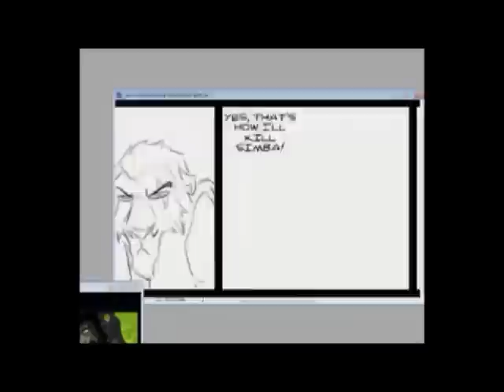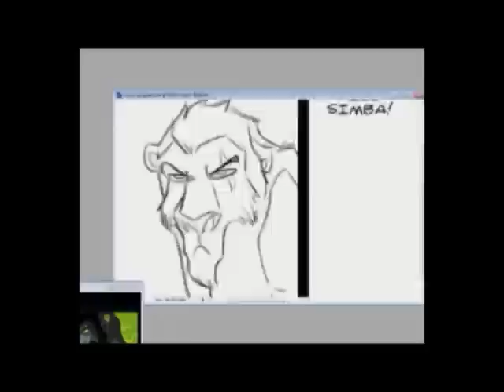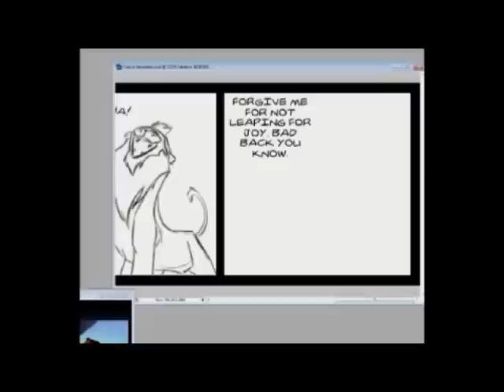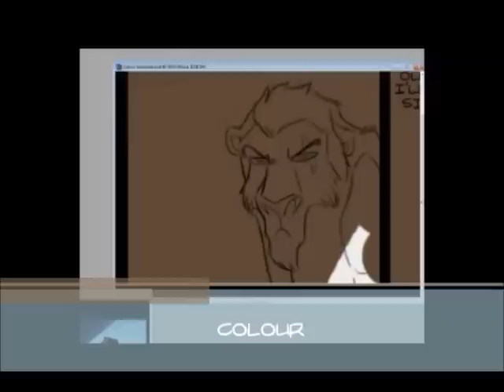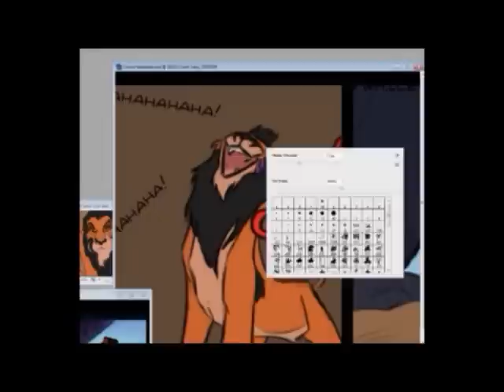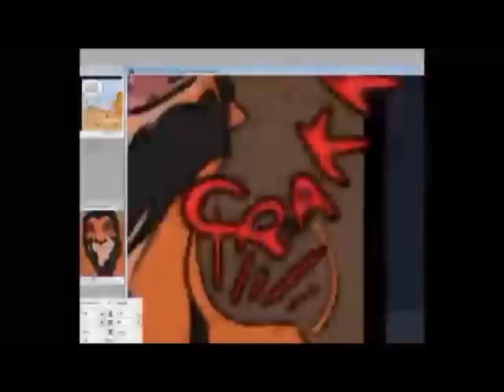Creation of Lion King Adventures in Comic Strips: Bad Back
For my second video, I'm showing you how I make my little adventure comic strips. This time it is based on Scar from The Lion King (Disney). I've decided to narrate a bit of the process. Awful I know, but there's always a first xD As I'm still very new to making videos and especially finding it extra challenging in adding/editing the narrating audio part to the video, there are a few things that are ambiguous in meaning in my commentary but didn't think it was big enough or worth the effort to edit it out.

Plus I'm not sure why the sound is so soft.

Big thanks again to remus for giving me advice and encouragement in video making.

Music: Bumpy Encounter by Randy Edelman from 'While You Were Sleeping'

(Unlikely to make another narrating video in the near future xDD)